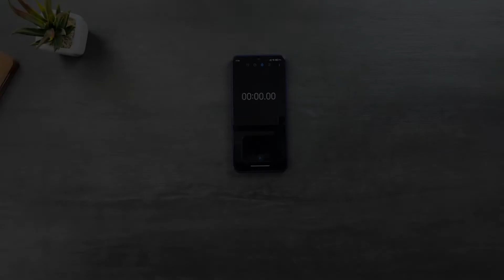Galaxy S22 vs Xiaomi 11T PRO Speed Test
Speed Test  which is faster?